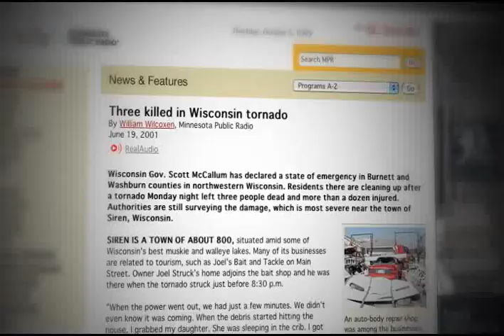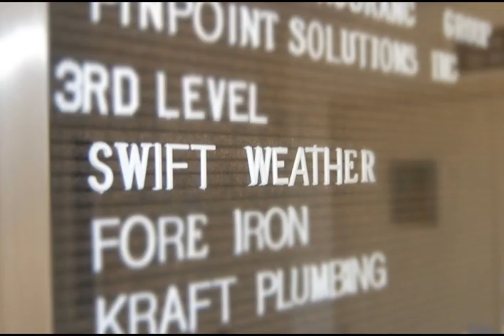The story behind Weather Defender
- June 18, 2001 started just like any other day. But little did Rory know that it would change his life forever. This is the gripping story that led to the storm prediction software, Weather Defender.